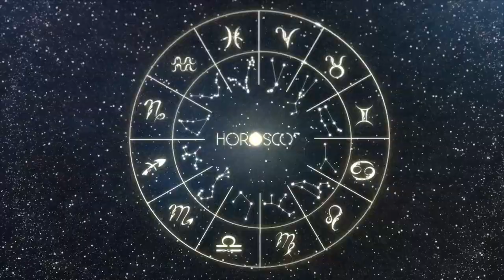Daily Horoscope ARIES MAY 08, 2023